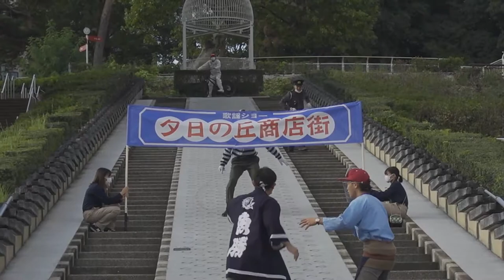『大団円！看板娘かおるの歌謡ショウ』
『大団円！看板娘かおるの歌謡ショウ』のフルサイズの動画です。
「西武園ゆうえんちってこんなショーやってるんだ！」って思わせる内容です。